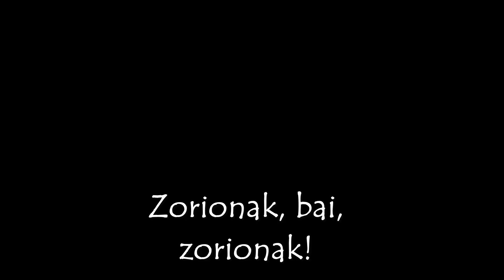Zorionak!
Urtebetetze abesti berria konposatu dut. Zuen gustukoa izatea espero dut. Familian elkarrekin abesteko karaoke bertsioan dago. Gozatu, eta zorionak zure urtebetetzean!